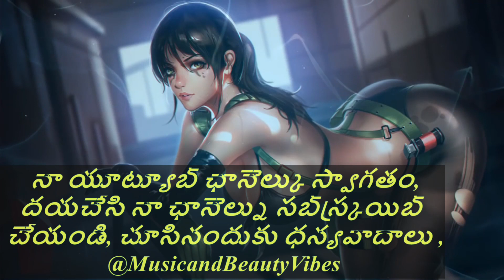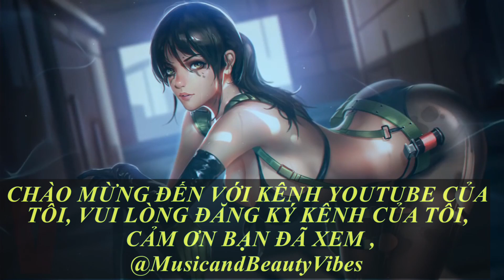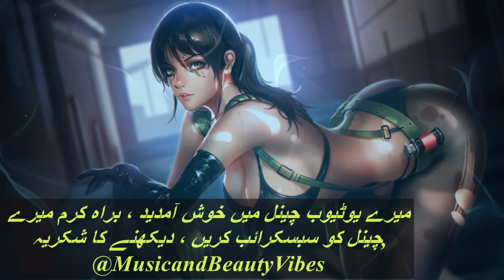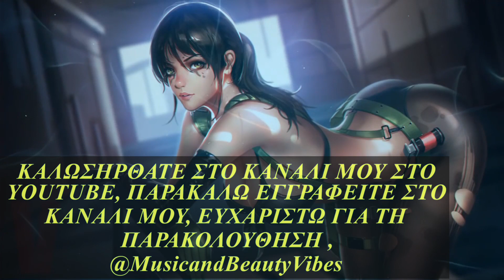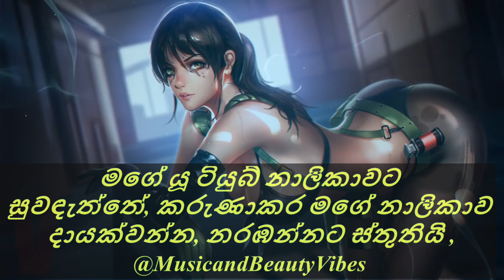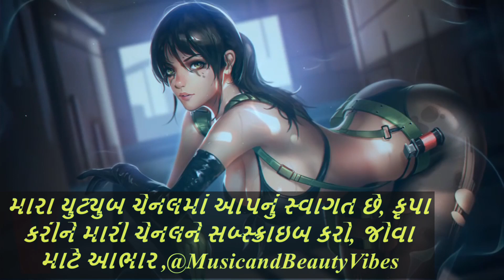Nadro - Blue Fire [NCS Release]